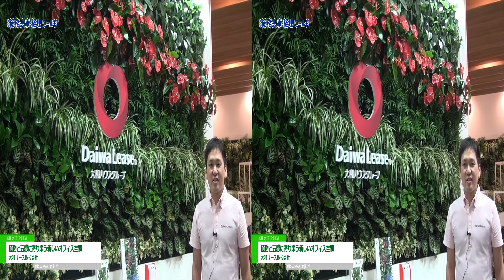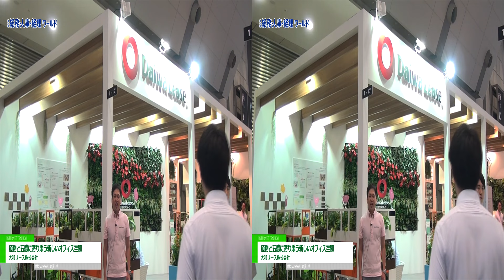[3D] 植物と五感に寄り添う新しいオフィス空間 - 大和リース株式会社